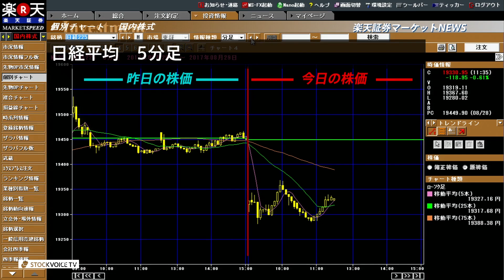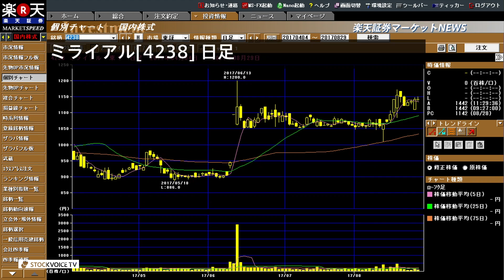楽天証券マーケットＮＥＷＳ8月29日【前引け】